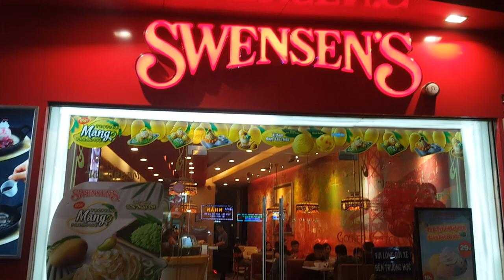Nhộn Nhịp Chợ CẦU MUỐI Sài Gòn Về Đêm (Anh Lao Công, Chị Bán Cơm,... )